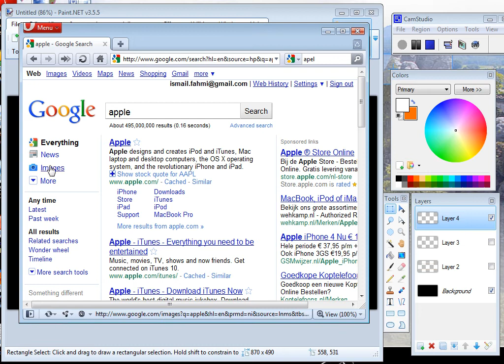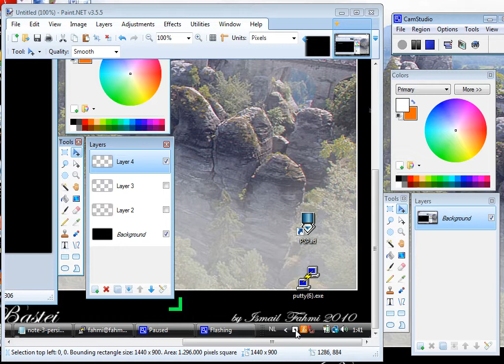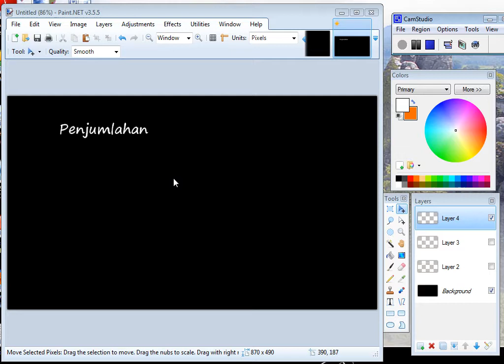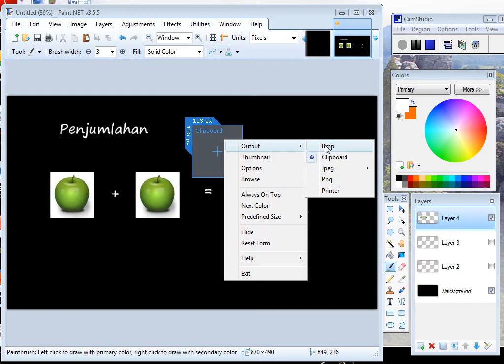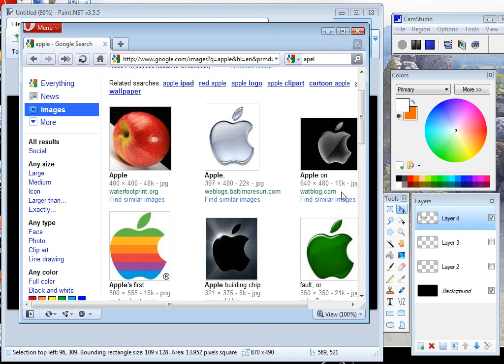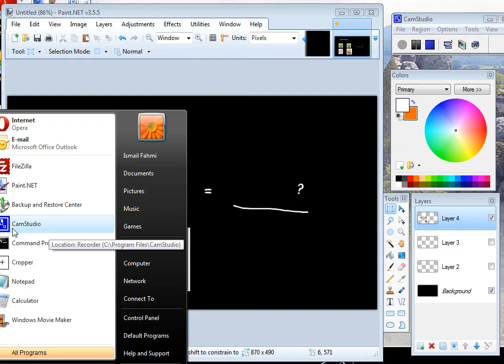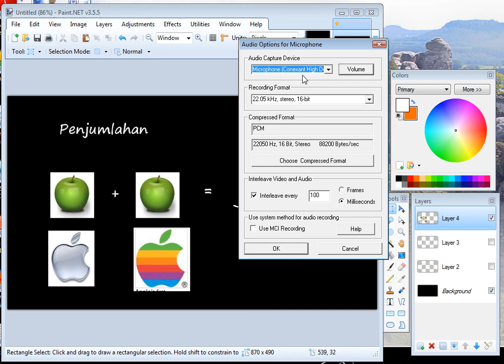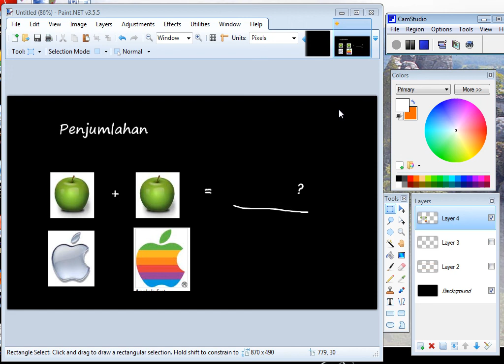Menyiapkan konsep dan bahan pembuatan video - Bagian 4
Seri membuat sendiri video ilmu pengetahuan di Youtube.
Video 3: Menyiapkan konsep dan bahan pembuatan video.
Oleh: Ismail Fahmi